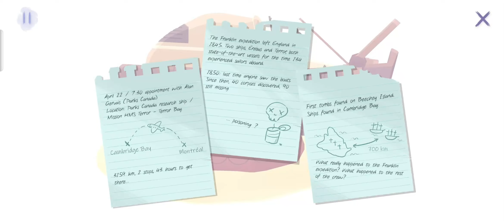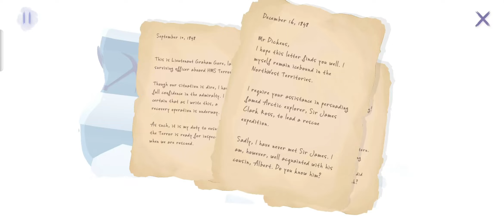INUA - A Story in Ice and Time Gameplay First Look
INUA - A Story in Ice and Time Gameplay Video on PC, Android and iOS.

🚩▪▪▪▪▶Information:◀▪▪▪▪▪▪▪

Published by: ARTE Experience
Size: ~ 820 MB (Android)
Online

🚩▪▪▪▪▶ Description: ◀▪▪▪▪▪▪▪

A Mystical Game in the Canadian Far north :
Set off on a mystical journey to the Canadian Far North with Inua: a Story in Ice and Time, a point & click narrative adventure spanning multiple eras.
Meet Taïna, a present-day reporter determined to discover the truth behind the disappearance of the Terror, one of the ship of the Franklin expedition whose goal was to explore the Arctic in the 19th century. Her destiny is mysteriously linked to that of Peter, a young filmmaker covering a military expedition in the 1950s and Simon, a sailor of the Franklin expedition struggling to keep his crew alive.

Navigate through time to discover what links them together. Search for ideas, instill them in the characters' minds and guide them toward Nanurluk, the mythical polar bear who lived 10.000 years ago.

A Mystical Time Travel Experience :
Go on an adventure in the far North of Canada, navigate through the ages, and interact with the past to change the present. In Inua, you’ll need to unravel space-time to solve mysteries and guide the characters on their journey. Move from scene to scene, era to era, and uncover events of the past, unearthing new ideas that influence the characters' minds. Help Simon, Peter, and Taïna overcome the obstacles standing in their way, and change the course of history.

A Historical Saga :
The original and supernatural scenario of Inua is based on a very real story: that of the Franklin expedition, a British mission in the 19th century to explore the Arctic that resulted in shipwreck, disease, and mutiny. The fate of this expedition is still largely unknown. Gather clues and discover its history!

Inua - A Story in Ice and Time
- A fantasy tale based on incredible historical facts..
- An extraordinary story inspired by Inuit tales and legends, with support from Inuit writer Thomassie Mangiok and advisors Billy Gauthier and Monica Ittusardjuat.
- A game designed by the creators of Bury Me, My Love, and Vignettes, adapted from the original story by Nathalie Frassoni and Frédéric Bouvier, with the breathtaking artistic direction of Delphine Fourneau from the Klondike collective.